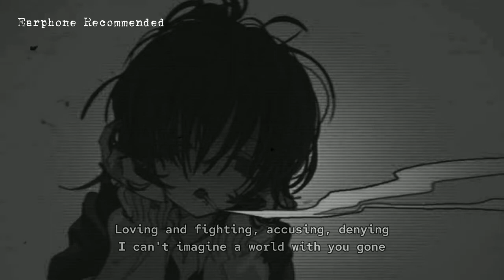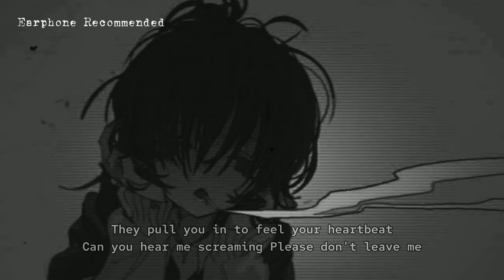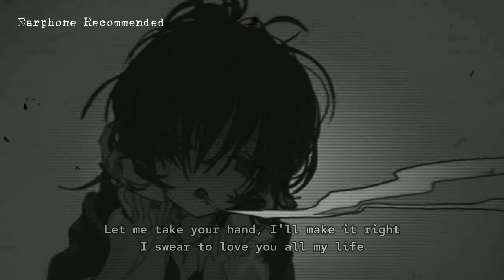Hold On - Chord Overstreet || Slowed and Reverb Songs Lyrics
Lyrics